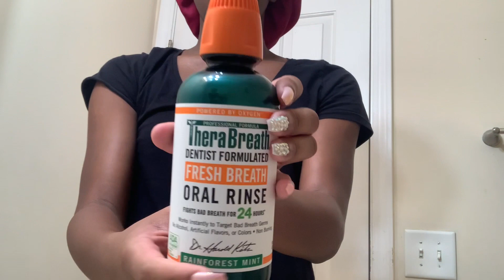GRWM For School! (Freshman Year)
Get ready wit me for school!!

This is my first year in high school

Do not mind if I’m really low  it’s because everyone is sleep  so I didn’t want to make noise